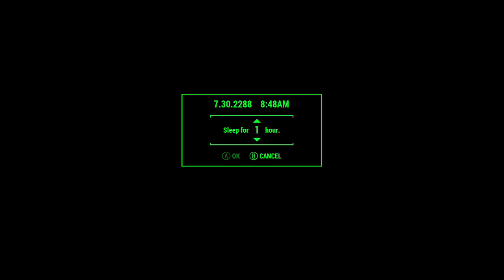Fallout 4 —lvl 80 - Vault 88